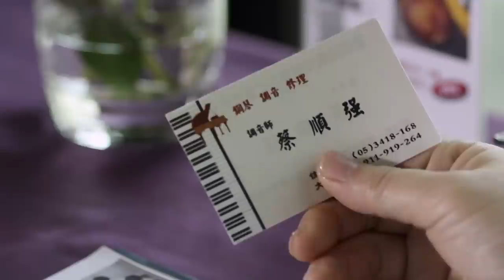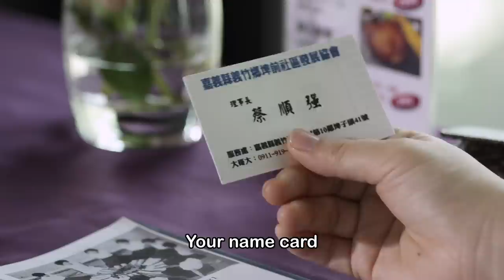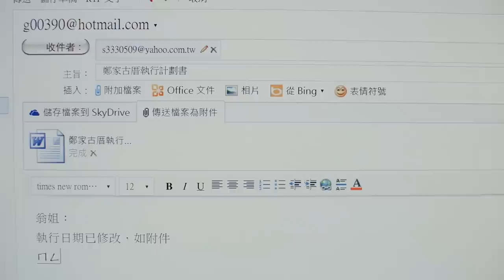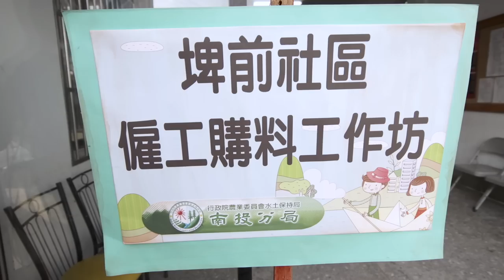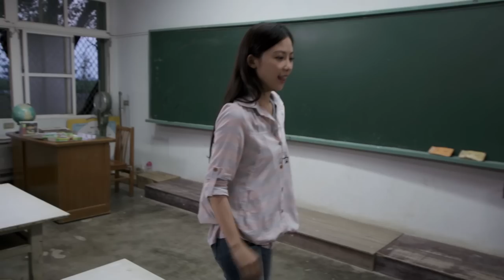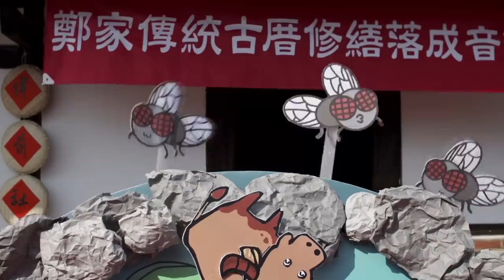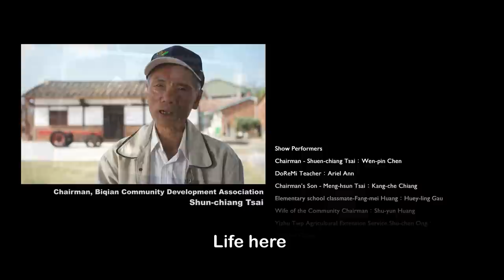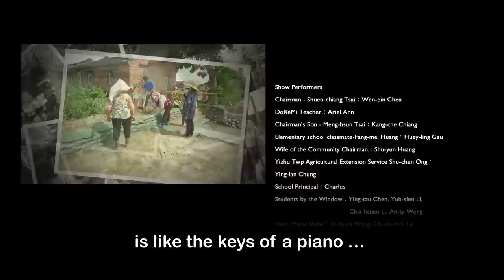Film : The Story of Rural Rejuvenation（English）／農村再生微電影-《鋼琴》（英文字幕版）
Inspired by a true story from Biqian Village, Chiayi County.

Some ten years ago, Biqian Community Chairman and professional piano tuner Shun-tsang Tsai became fed up with the ever more dilapidated appearance of his hometown. He decided to make a change for the better.

Helped by the Council of Agriculture's Soil & Water Conservation Bureau, Shun-tsang led a successful campaign to secure approval from the village's myriad land titleholders to revitalize vacant and disused space for the benefit of the entire community. Opening up new space for the enjoyment of all, his small inspiration reaped exceptional results. The communitywide cooperation essential to success helped bring village neighbors, including Shun-tsang's son Meng-hsun and the town's elementary school substitute teacher Teacher Do-Re-Mi, much closer together.

The story ends on a high note with a village music show inspired by an old piano, a revitalized old residence, and the determination of a group of community-minded citizens. The show is symbolic of the village's escape from grubby decay and reorientation toward a bright, new future.

Distributor：Ming-yao Huang
Producer： Chen-chang Ting
Script Editors： Hao-yun Chuang, Kuang-yi Lin
Editors：Boz-ong Gao, Hao-yun Chuang, Ching-ming Hu
Chih-cheng Huang, Yi-sheng Chang, Hsiao-yu Tang
Producer：Wen-ru Yen
Director：Le-ren Chen
Executive Producer：Chia-huai Lee
Assistant Director：Ying-peng Liao
Script Supervisor： Fang-yi Ho
Photography：Yuan-yu Chang
Assistant Cameraman：Fei-yuan Qiu
Assistant  Producer：Zen yu
Local Film Footage：Chen Lin
Production Assistant：Cheng-che Wu
Casting：Gina Lee
Lighting Engineer：Chia-hung Liu
Lighting Assistant：Chih-hao Liu, Min-ju Wu
Sound Recording：Monkey Boys Club
Sound Recording：Yu-shen Yu, Han-sen Wang
Additional Sound Recording： Hsuan-yu Chen, Ming-ju Chan
Art & Props Director：Chanel Wang
Art & Props Assistant：Yu-ping Li, Cheng-che Wu
Makeup & Styling：Chieh-ling Liu
Wardrobe Manager：Alicia Chang
Wardrobe Assistant：Yueh-chu Fang
Key Grip： Wei-chieh Kao
Grip, Extra Scenes：Hsu-hung Pan
 Best Boy Grip：Wen-yao Hsu
Driver：Wen-chung Hung
Editing：Fei-yuan Qiu
Translation：Jeff Miller(米傑富)
Graphic Design：Jeffrey J.L.Shen
Editing/ Photography Equipment：Vision Way Communication Co., LTD  (Taiwan,Taichung)

Produced by：Vision Way Communication Co., LTD  (Taiwan,Taichung)
Supervised by：Nantou Branch, Soil and Water Conservation Bureau. Council of Agriculture, Executive Yuan.

（演出人員）
理事長-蔡順強：陳文彬
DoReMi老師：安唯綾
理事長兒子-蔡孟勳：姜康哲
國小同學-黃芳玫：高慧玲
理事長夫人：黃淑雲
義竹鄉農會-翁淑珍：鐘英蘭
學校主任：洪士育
窗邊學生：陳映慈、李昱賢、李嘉軒、翁旳安
音樂會主持人：王藹仙、呂權智

（主辦單位）
發 行 人 ：黃明耀
監 製：丁振章
編 審：莊皓雲、林光奕
審查委員：高伯宗、莊皓雲、胡清明、黃志成、張義勝、湯曉虞
（製片團隊）
製作人：顏妏如
導 演：陳樂人
副導演：廖英棚
製 片：李佳懷
攝 影：張元昱
剪 接：邱飛淵
場 記：何芳儀
執行製片：尤國峰
現場生活製片：林辰
製片助理：吳承哲
Casting：李佳芳
攝影助理：邱飛淵
燈光師：劉家宏
燈光助理：劉智豪、吳旻儒
現場收音：猴子電男孩影藝有限公司
現場收音：游寓紳、王瀚森
補拍收音：陳炫宇、詹明儒
美術道具：王鈺婷
美術助理：李玉萍、吳承哲
梳妝造型：劉倢伶
服裝管理：張麗真
服裝助理：方月珠
場務領班：高洧睫
補拍場務：潘旭鴻
場務助理：許文耀
駕 駛：洪文忠
配樂/混聲：謝耀武
英文翻譯：Jeff Miller
平面設計：沈瑞麟
剪接/攝影器材：道綺全球傳播有限公司
製作協力：齊堉影像有限公司、嘉義縣埤前社區發展協會

道綺全球傳播有限公司 製作
行政院農業委員會水土保持局 南投分局 監製